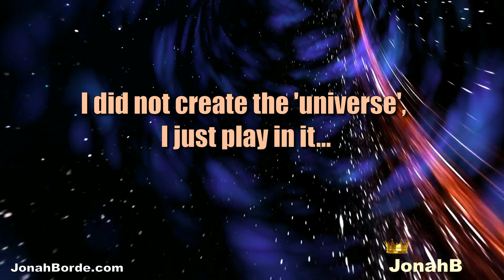Candy Crush Saga Level 9997 To 9999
This is Candy Crush Saga Level 9997 To 9999